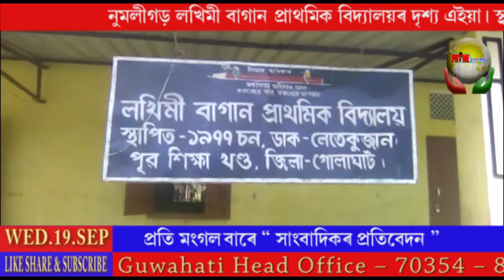NUmoligarh Lokhimi bagan prathomik bidyaloy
Sorkari hubidharpora bonsito ajiu